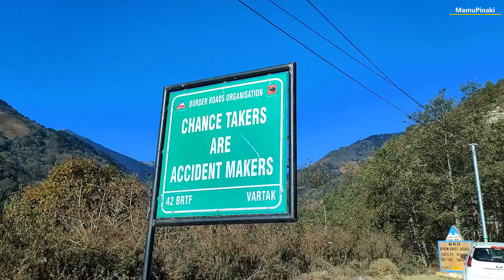Why Camphor is required while travelling to high altitudes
00:54 When we ascend very fast while driving above 11,000 feet (3,352 meters) may develop Acute Mountain sickness. How smelling a Camphor helps to breathe easily in high altitude for People suffering from breathing problems.
02:30 In Hindi कपूर को सूंघने से सांस की समस्याओं से पीड़ित लोगों को ऊंचाई पर आसानी से सांस लेने में मदद मिलती है
03:37 Giving a bye to the Chennai Bikers from Chennai to Tawang as we decided to enjoy some time in Sela pass.
04:30 Driving at a height of 4170 meters (13,700 feet) and just about to cross Sela pass